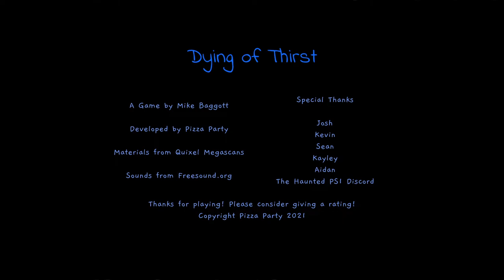Stitchy Plays: Dying Of Thirst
Stitchy drawing made by:  @1_Nightwhispers_1

Outro details:
Name: Bodyss Stitchy - Equality